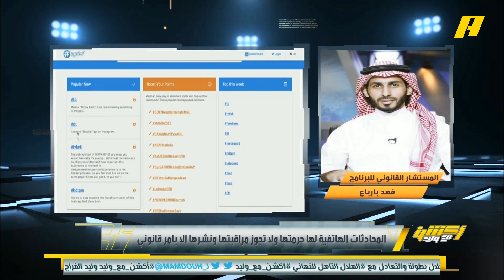فهد بارباع - المستشار القانوني: لا يحق لأي ناد رفع قضية على لاعب في الاتحاد المحلي والاتحاد الدولي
فهد بارباع - المستشار القانوني: لا يحق لأي ناد رفع قضية على لاعب في الاتحاد المحلي والاتحاد الدولي أيضًا بنفس الموضوع.